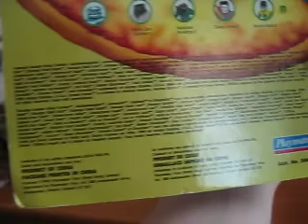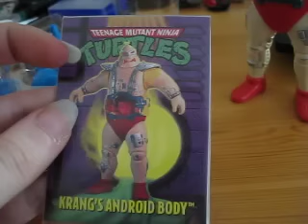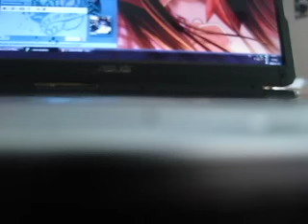Android Body Krang XD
oh yeah i finally got this! the small krang brain is kinda crappy and the small life support thingy does not have moving arms XS but its really nice!